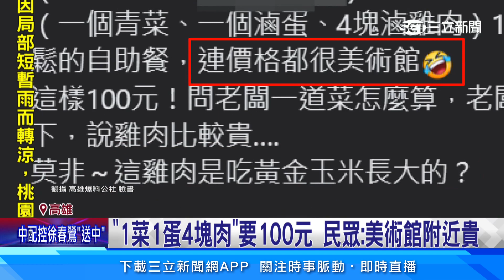坑爹？「1菜1蛋4塊雞肉」要100元 消費者：價格很美術館 ｜94要賺錢